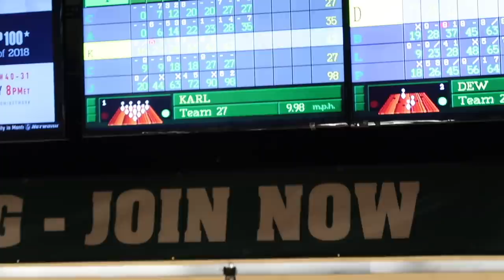Virginia Beach Family Vacation 🔆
Vacation Montage from our Virginia Beach vacation in Sandbridge, VA in 2018.

||  ABOUT US  ||
Michigan Family of 6 in our 6th year of sharing our lives on YouTube! We’ve been doing this for so long it's hard to even remember the days when we weren't capturing all of life’s moments on camera.
Currently our channels consists of family life with our 2 adult sons, 1 teenage son, 1 teenage daughter, 5 dogs and 2 cats. We also love sharing our travel adventures, shopping, outdoor activities,  sports & hobbies and more.  Recently we built our dream home and have enjoyed sharing the entire process. We love sharing our typical American family life with you!  LIVE ~ LOVE ~ RECORD!